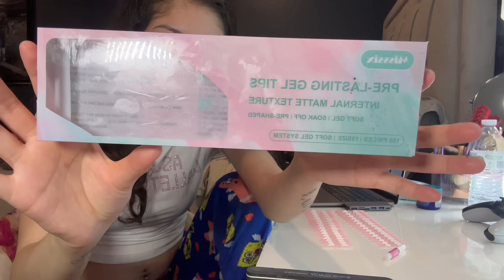feliz navidad 🎁🎄 + casi quebró la computadora 👩‍💻 + les muestro mis regalos